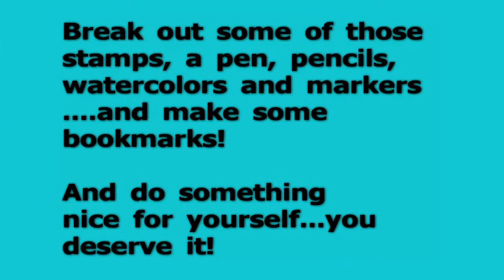Simple Mixed Media Bookmarks